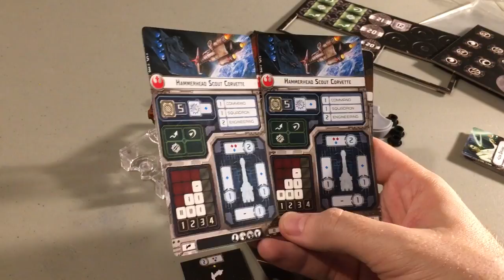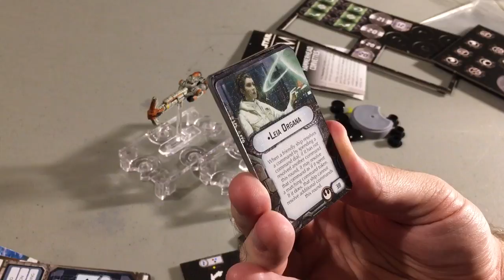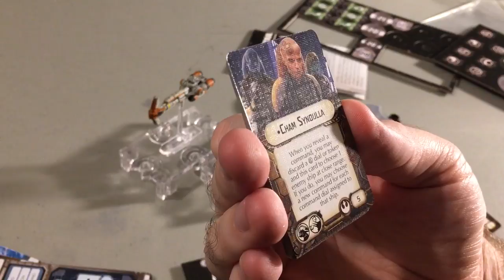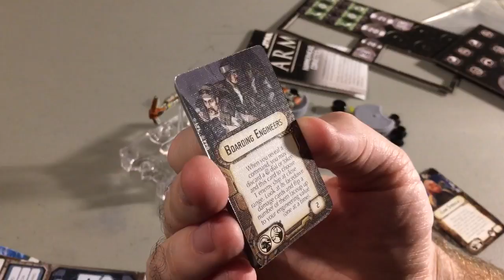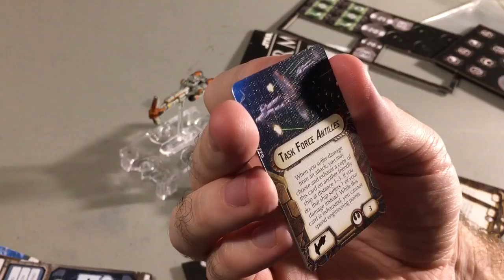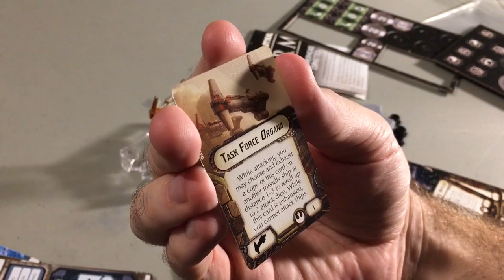Armada - Hammerhead Corvettes Unboxing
Wave 6 is in hand!  Unboxing the Hammerhead Corvettes!